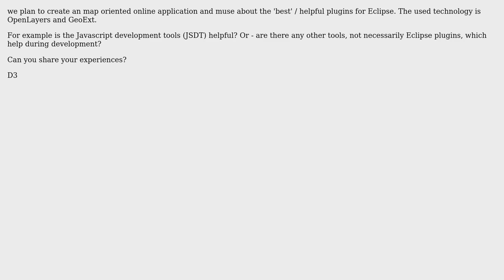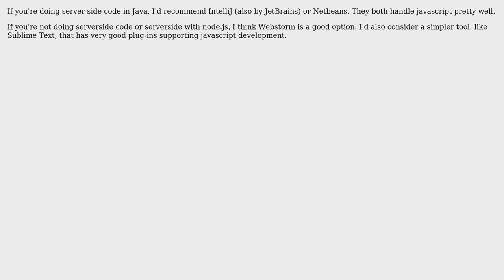GIS: Recommended Eclipse Plugins for development with OpenLayers and GeoExt?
With thanks & praise to God, and with thanks to the many people who have made this project possible! | Content (except music & images) licensed under CC BY-SA | Music | Images & others | With thanks to user pilsna user Aragon user ABX and the Stack Exchange Network Trademarks are property of their respective owners. You are responsible for your own actions.